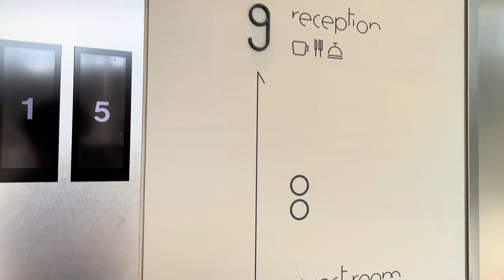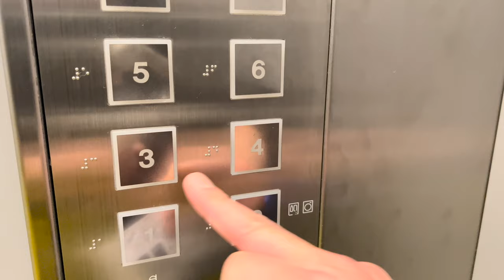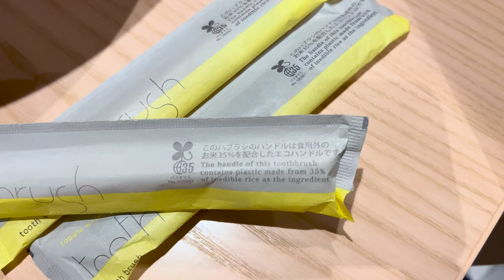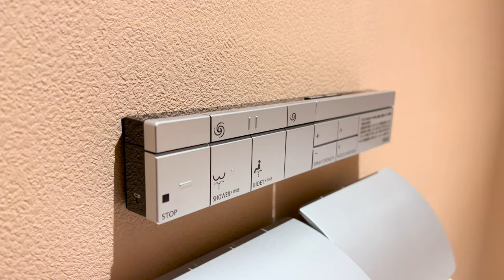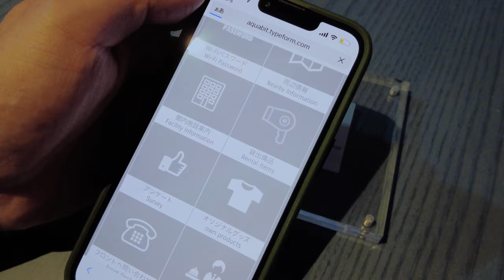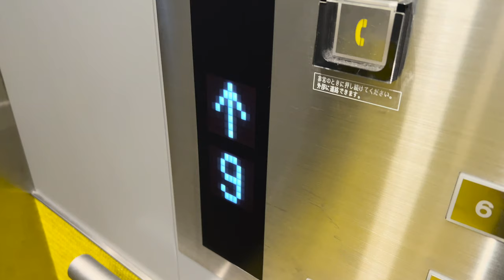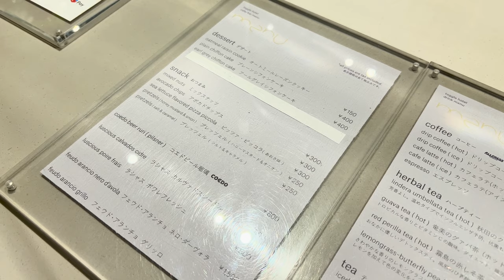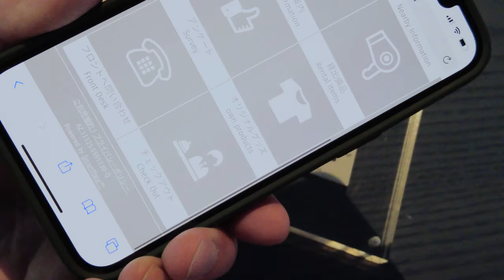🟦Stayed At 𝗧𝘄𝗼-𝗧𝗼𝗻𝗲 𝗖𝗼𝗹𝗼𝗿 Hotel in tokyo⬜️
🟥The epitome of a photogenic hotel in Japan! The rooms and hallways are all two-tone colors. Numerous color combinations are available for your enjoyment! And the cosy $35 for two people or $23 per night for three!!!

🟧The concept of this hotel is ... to divide your lifestyle into two colors, "on" and "off," and to provide a new living space where you can switch from "on" to "off" and "off" to "on" with one touch, just like a toggle switch.

🟩The cafe lounge on the top floor is open to non-guests from 10:00 AM to 11:00 PM! Moreover, it is conveniently located 5 minutes walk to Tokyo Dome & Amusement Park.

🔲The hotel's creative exterior design is the work of Klein Dytham architecture (KDa), which is responsible for the architectural design supervision and interior design.

0:00 Opening
1:10 Reception＆Cafe Lounge（9th floor🟢）
2:22 Laundry and vending room (2nd floor🟡🔴)
3:42 Room tour（3rd floor🔵）
10:00 Night walk (Tokyo Dome City🎡)
11:49 Beer in the hotel lounge（9th floor🟢）
12:45 Good night
13:25 Good morning!
14:03 Breakfast（9th floor🟢）
14:47 Check out

♻️I use Automatic translator for titles and subtitles.
There may be incorrect translations, but please forgive me.

💲＝Loft Room➡️JPY 8,575 (about $68) ※As of May 2022➡︎1$＝127円
　　Rates are per room.
　　Rates are not per person.
　　Maximum of 3 persons.
　　If 3 people stay, the room rate per person is very reasonable at about 2,900 yen (about $23).

         （⚠️Room rates vary depending on the type of room and the season.）